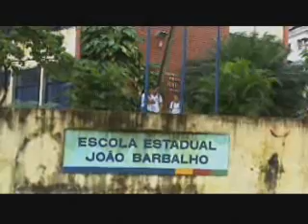R.P 318368= Patrulha Escolar presente em 140 unidades da rede pública de ensino 01-ago-2013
A parti de hoje as escolas estaduais de Pernambuco passam a ter Policiamento interno armado. Com a ampliação aprovada em reunião entra a Secretaria de Educação e a Secretaria de Defesa Social a Patrulha Escolar vai estar presente em 140 unidades da rede publica de ensino do estado. O coordenador da Patrulha Escolar, Major Claudio dos Santos, disse que as escolas foram escolhidas por meio de critério sociais e de vulnerabilidade. A gestora da GRE, Gilvânia Torres, falou sobre o projeto.